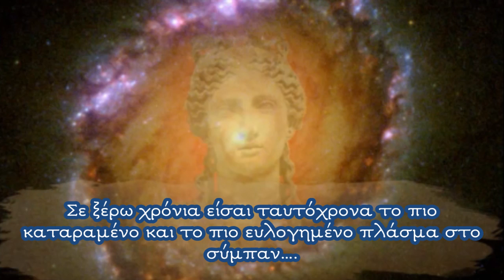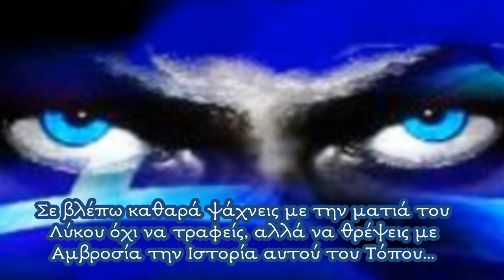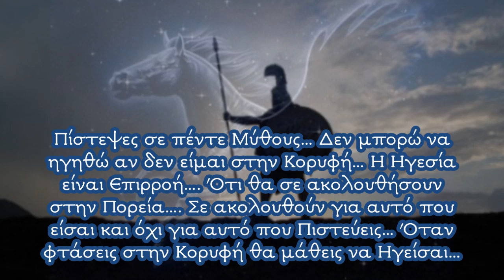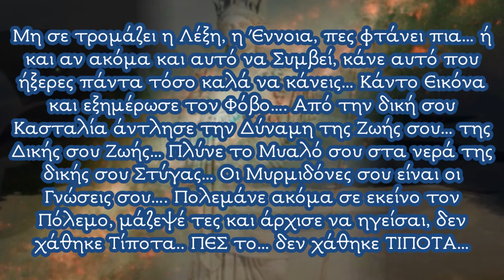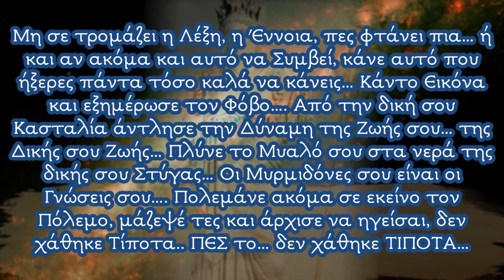Ο ΗΓΕΤΗΣ ΣΟΥ ΕΙΣΑΙ ΕΣΥ..